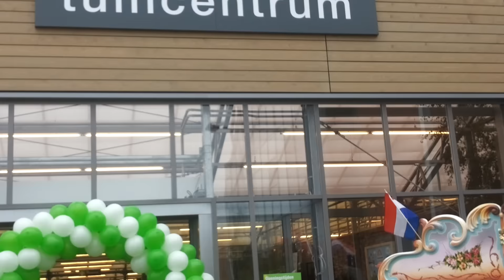Draaiorgel Floreal speelt Cocktail Trio Successen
Das leuk zeg: Het orgeltje van Hiddo van Os eens te mogen beluisteren in mijn stad Groningen! Om kwart over zes vroeg vertrokken was hij helemaal uit Hazerswoude om hier de (her) opening van de Praxis luister te kunnen bijzetten.

De Floreal, vroegere Tom & Jerry, oogt weer als nieuw nu  kunstschilder Jetse de Boer het front heeft ge(her)decoreerd en ‘het kassie’ ziet er ook weer gelikt uit.

Wie het gezellige en swingende orgeltje ook eens wil boeken staat alle informatie overzichtelijk op

Het orgel speelt Liszt, Bossa Nova van het Cocktail Trio (uit 1963) in een draaiorgelarrangement van Tom Meijer